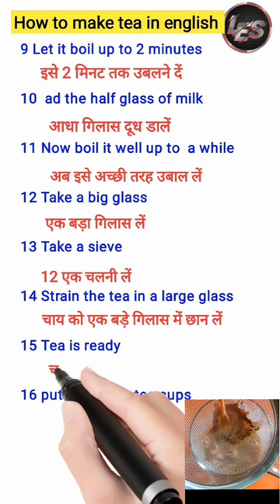how to make tea in english | tea recipe in english | how to make tea how to prepare tea in english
how to make tea in english

tea recipe in english

how to prepare tea in english

how to prepare tea

recipe writing in english

how to make a cup of tea

tea recipe in english write

recipe writing

how to make a tea 64

tea making process

process of making tea in english

describe the process of making a cup of tea

how to make english tea

how to make tea in english step by step

tell the first two steps to prepare tea

english tea recipe

recipe of tea in english

tea making process in english

how to make english

how to make a tea in english

english recipe

tea recipe english

how make tea

how to write a recipe

make tea

making tea 11

preparation of tea in english 11

tea preparation in english

a nice cup of tea paragraph

how do you make tea

how to cook tea

chai patti ko english mein kya kahate hain

describe how to make a cup of tea

how to make a paragraph

how to write recipe in english

recipe in english writing recipes in english
tea making

11th english describe the process of making tea

12th english a nice cup of tea paragraph

chai ki english

recipe of tea

recipe writing in english class 10

chai ka english

chai patti ko english mein kya bolate hain

how to make tea paragraph

how to prepare a cup of tea essay in english

process of making tea

recipe

recipe english

tea preparation

how to make two cup tea

prepare tea

prepare tea in english

write the procedure of making tea First

how to make a paragraph in english

how to make paragraph making a tea english

prepare a recipe to cook your favourite d..

tea making english

tea making in english

how do you make tea in english the story of tea

the story of the tea

describe the process of making two cup tea

english recipe writing

how to make cup of tea

how to make normal tea

how to make one cup tea

how to make tea for 5 person

how to write recipe

making a cup of tea essay

paragraph kaise banate hain

paragraph tea stall

tea making recipe

write a recipe

write a recipe to prepare milk tea

write the recipe

write the steps you would use for making tea

1 cup tea recipe

12th nice cup of tea paragraph

a cup of tea class

a tea stall paragraph

amli anthem

chai ki meaning

coffee writing

cooking recipes in english

describe the process of preparing a cup

describe the process of preparing lemon tea

how to prepare a tea

how to prepare english

how to write process writing in english

make a tea in english

make english

making

making a cup of tea

prepare a recipe for preparing a cup of tea

preparing tea

tea make

tea preparation in english writing

tea processing

tee resepi

चाय को इंग्लिश में क्या कहते हैं

11th english describe the process of making tea

11th english process of making

english a nice cup of tea paragraph

12th english nice cup of tea paragraph

12th english prose a nice cup of tea paragraph

12th english unit 2 a nice cup of tea para...

12th standard english a nice cup of tea p...

2 cup tea recipe

5 cup tea recipe

a cup of tea

chai banane ka tarika english mein

chai kaise banate hain english mein

chai ko english mein kya bolate hain

chiya ko botaima muna palai jai

cutlet recipe

describe the process of making coffee

how make to tea

how to make english tea with milk

how to make indian tea

how to make simple tea

how to make tea 1 cup

how to make tea english

how to make tea in hindi

how to make tea one cup

how to make tie

make a cup of tea

make in english

making a tea

making of tea

milk tea procedure step by step

nice cup of tea in tamil paragraph

one cup tea recipe  passage writing in english

preparation

preparing tea in english

process how to prepare tea

process of making a cup of tea

 story of the tea

tea koncert

tea manufacturing process

tea party

tea prepare

tea process

tea production

tea recipe in english step by step

to prepare tea

write a cooking recipe to prepare a cup o..

write a recipe to prepare a cup

how to learn english speaking ea.

spoken english

english sikhna english speaking course

daily practice english speaking

dance songs in english

english class

english lessons

english speaking live

english tea recipe

english paragraph

how i prepared tea

how make tea

how to make a cup of tea in english

short

shorts

shorts video

YouTube short

LES
learn english speaking 1110
tea recipe